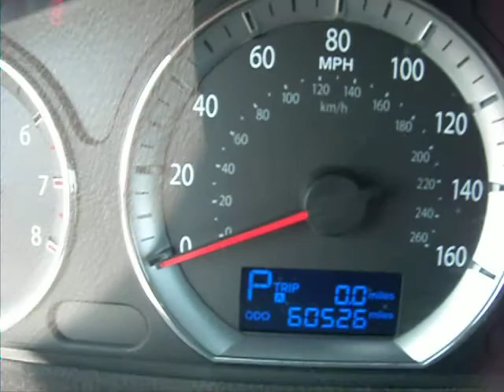2010 Hyundai Sonata